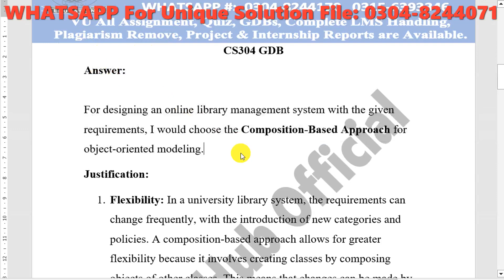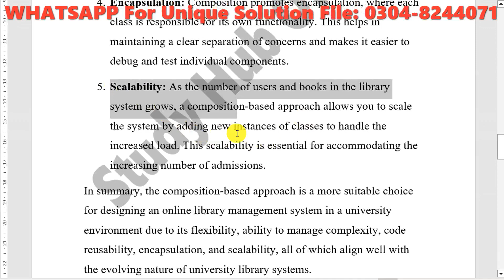CS304 GDB Solution Fall 2023 By Study Hub Official